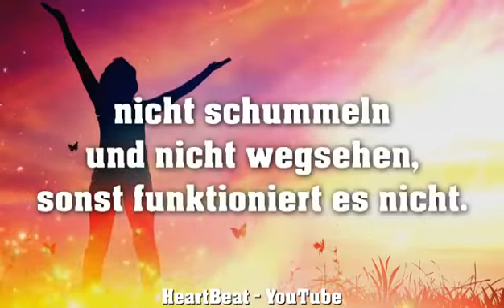Zaubertrick im April 😂😂